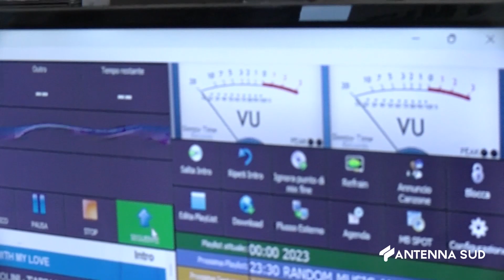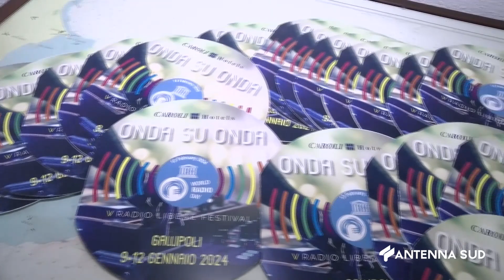10 GENNAIO 2024 GALLIPOLI TORNA ONDA SU ONDA RADIO LIBERE FESTIVAL